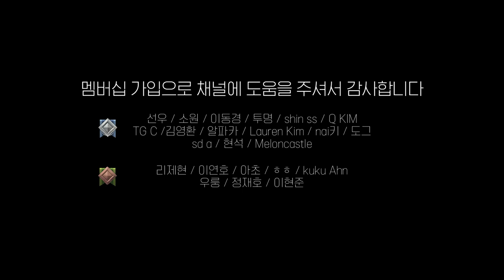메이플스토리 Maplestory "상해와이탄(Go Shanghai)" 피아노 커버 Piano Cover